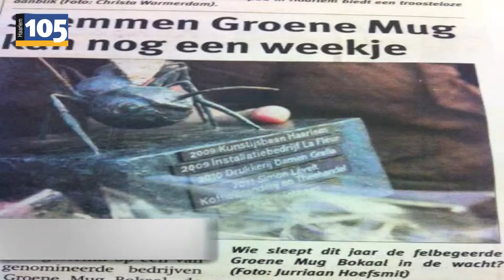Groene Mug Bokaal 2015 - Het Seinwezen | Haarlem105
Naast het spoor in Haarlem ligt Het Seinwezen, industrieel erfgoed uit 1914 dat is 2011 is omgetoverd tot duurzaam erfgoed in de vorm van een modern multifunctioneel gebouw. In Het Seinwezen doen ze er alles aan om het gebouw zo duurzaam mogelijk te maken. Laag energieverbruik, goede klimaathuishouding, isolatie in de vorm van een groen dak en zorg voor de omgeving. In de toekomst zal het gebouw zelf energie gaan opwekken. Daarnaast betekent duurzaamheid voor Het Seinwezen vooral invulling geven aan de menselijke kant: de wijk, cocreatie, lokale werkgelegenheid, nieuwe werkplekken en werkvormen. Zo werd dit industriële pand in de buurt een plek voor de buurt om verder te komen.